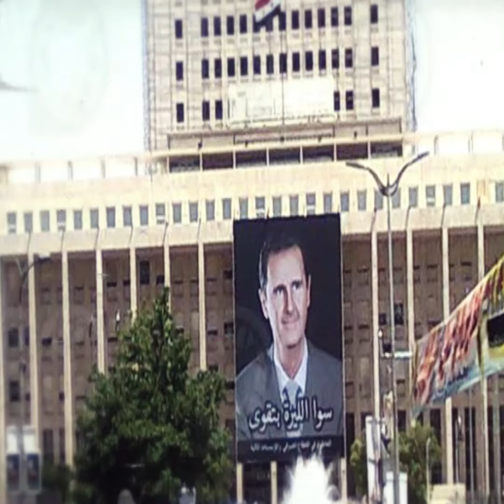النظام قدم قوائم بأسمائهم… ألمانيا تعتزم سحب اللجوء ممن زاروا سوريا